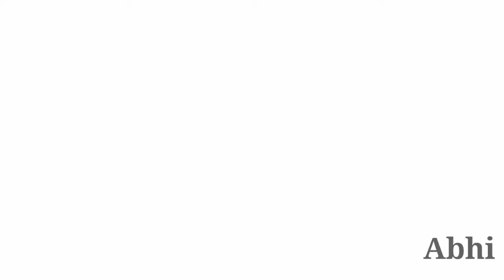Sadi Vivah aur Bhookhe Log Vlog comedy videos 🤣🤣🤣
Sadi Vivah aur Bhookhe Log vloggg
marriage party people couples and hungry people's amazing vlogg Mazza aa gya dekh kar marriage party people's and me and my friend
Sadi Vivah aur main aur mere dost ka vlogg videos